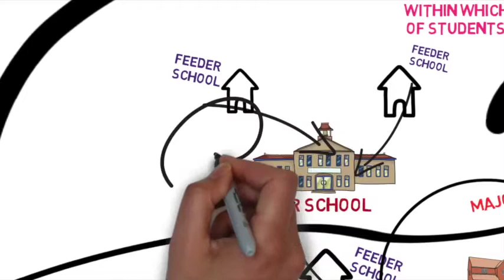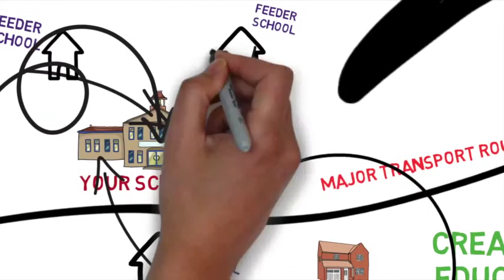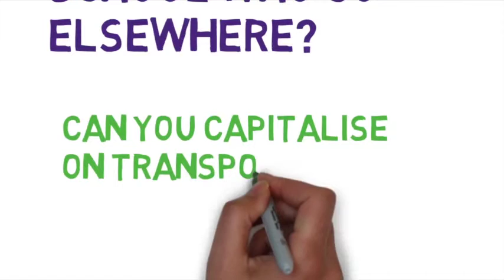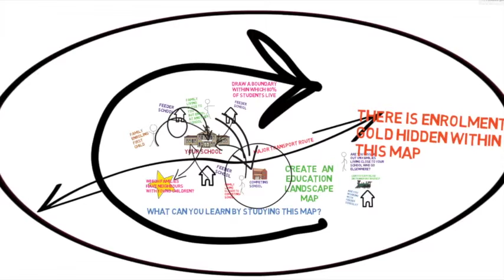Education Landscape Map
Creating an Educational Landscape Map helps school leaders to learn more about the people who attend their school and the people they wish to attract in the future.